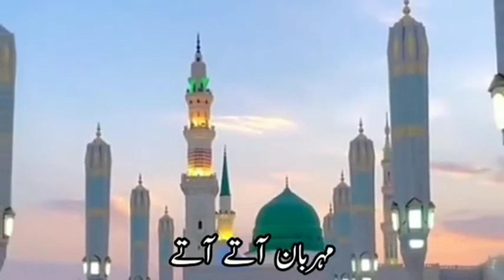Islamic Whatsapp Status | Naat Status | Naat Sharif Status | New Naat Status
New Whatsapp Status and youtube shorts  Everyday
Beautiful Naat Status | Whatsapp Islamic Status | Naat Status | Islamic Status | Naat sharif | waqas asif
Naat Sharif Status | Naat Status | New Status | Islamic Status 2021 | Islamic Whatsapp Status 2021

Naat Sharif Status | New Status | Naat Status | New Status 2021 | Naat Sharif | Islamic status

Islamic whatsapp status 2021 | Naat Sharif Status | Islamic status | New status | 2021 Whatsapp status | Naat Status

Islamic status
New status
2021 whatsapp status
Naat status
2021 Ramzan Mubarak Whatsapp Status
2021 Islamic whatsapp status
New Ramzan Naat 2021 whatsapp status
Beautiful Naat Status 2021 | WhatsApp Islamic Status 2021 | Naat Status 2021 | Islamic Status